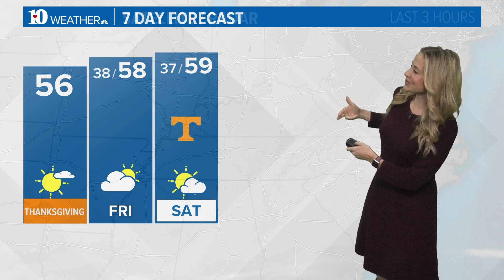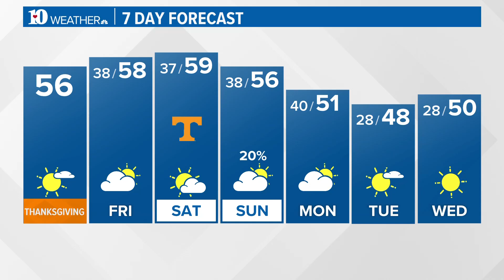Morning Forecast (11/23): A beautiful Thanksgiving is in store for East Tennessee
Morning forecast in East Tennessee for Thursday, Nov. 23, 2023.